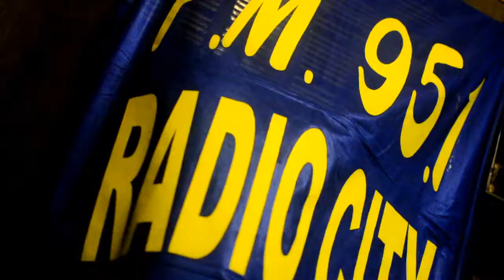HACEMOS LA NOCHE publicidad 2014 (HD)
Spot publicitario realizado para el programa HACEMOS LA NOCHE, conducido por Federico Alzamendi en Radio City 95.1, Durazno, en el mes de Agosto del 2014.

Dirección y Edición _ Javier Villasuso